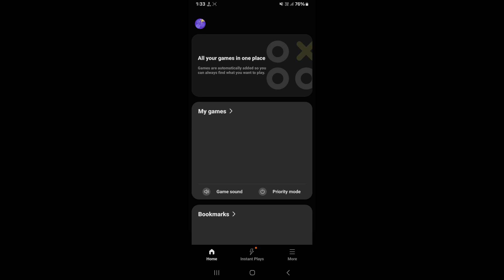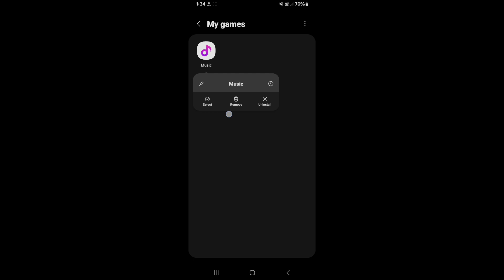How to use Game Space on Samsung Galaxy F15 5G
Hello dosto, aaj maine is video me bataya hai ki Samsung Galaxy F15 5G me game space kaise use kare, dosto Samsung Galaxy F15 5G me game space use karna bahut hi aasan hai. Agar aap bhi janna chahate hain ki Samsung Galaxy F15 5G me game space kaise use kare to is video ko pura dekhiyega, thanks friends.

Hello friends, in this video, I've explained how to use Game Space on Samsung Galaxy F15 5G. Using Game Space on Samsung Galaxy F15 5G is very easy. If you want to know how to use Game Space on Samsung Galaxy F15 5G, be sure to watch this entire video. Thanks, friends.